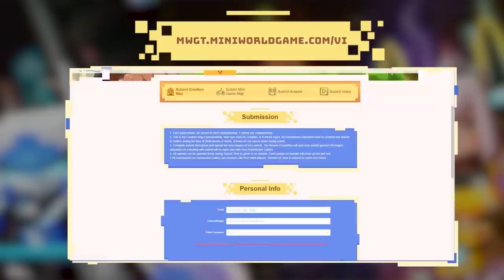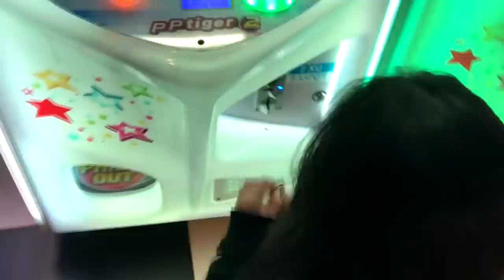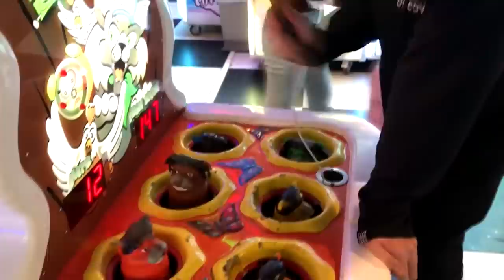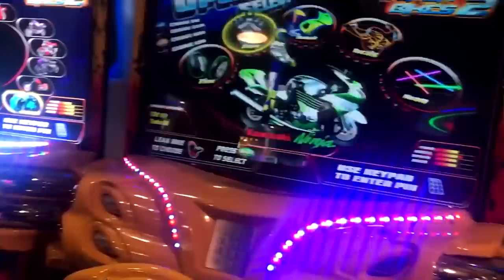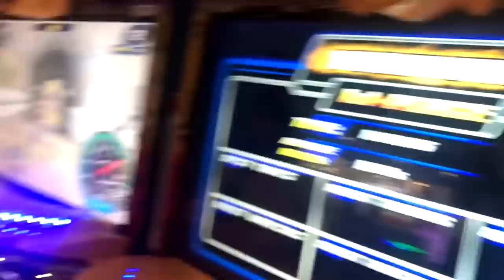PHONG CẬN DÙNG 1 TRIỆU ĐỂ GẮP THÚ BÔNG CÙNG SAMMY | SIMMY VS KAIRON VÀ CÁI KẾT HẾT SẠCH TIỀN 😂